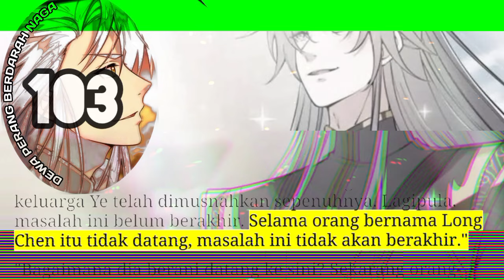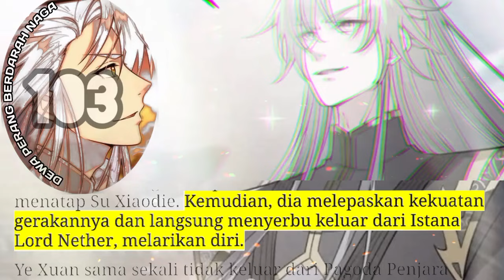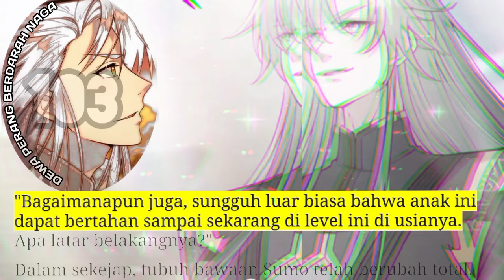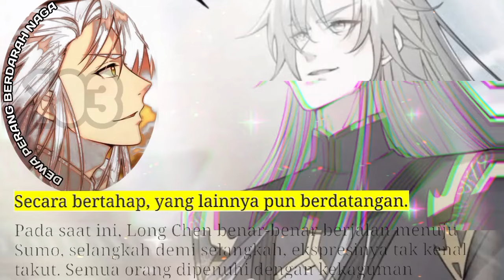Dewa Perang Berdarah naga season 103